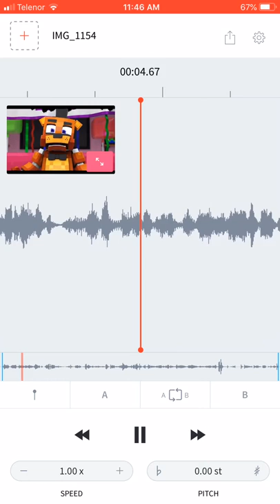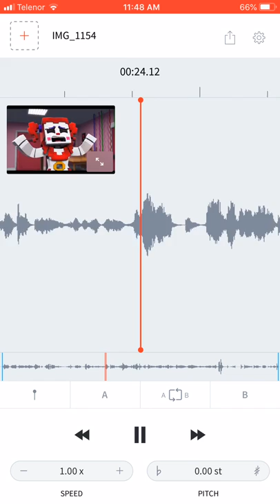Circus Baby from Fazbear & Friends crying in audio stretcher